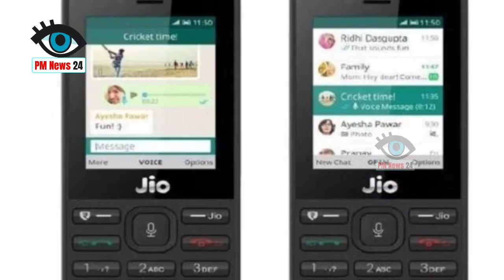जियो का नया धमाका, ग्राहकों मिलेगा 10 जीबी मुफ्त डाटा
New Explosion of Geo, Customers Will Find Such 10 GB Free Data

If you are a customer of Reliance Jio, then you can get 10 GB of data for free. However, the benefit of this facility will be available to the customers for only five days. Customers will get the same daily data as they get.
3.5 GB data will be available for those 1.5 GB plans
Reliance Jio removed the Celebration Pack. Under this, customers will be given 2 GB of data per day in the next 5 days. If you have packed 399 packs, 1.5 GB data per day, customers will get 3.5 GB data. These new packs have been made available to the Prima users of Geo.
Only available on app
However this offer will not get customers on the website of Geo. The benefit will be available only by visiting the Mizio app. You can check the Geo Celebration Pack by going to Myplans. Which will be given below your current plan. If you do not see the Celebration Pack here, that is, the company has not selected to give you free data.